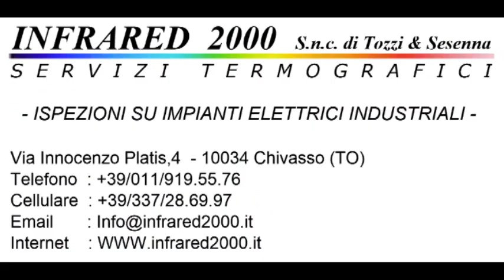Calcio Rivediamoli : Candia - S. Issogne 4-1 Campionato 2010/2011